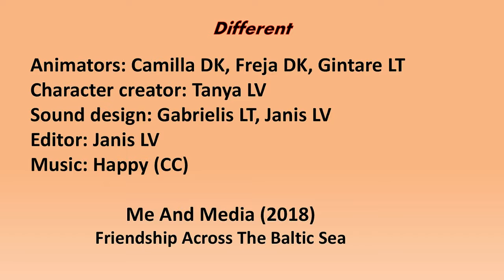Different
first movie from one of the groups made in denmark march 2018